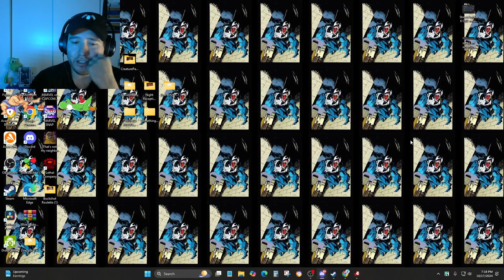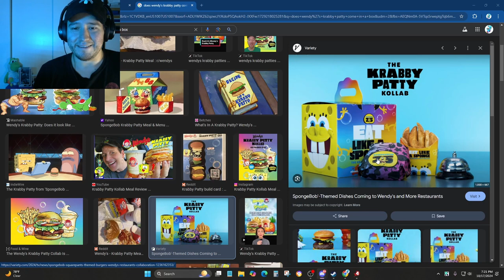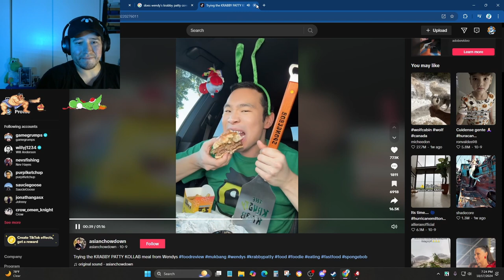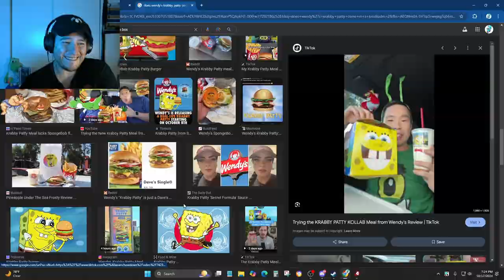Surviving the Horde! Left 4 Dead with Friends Gameplay + Wendy's krabby patty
Halloween Season 2024 (31 Days of Frights)

The game takes place in the aftermath of a pandemic that turns people into zombie-like creatures. Players fight their way through a devastated world, navigating rooftops, forests, and ghost towns